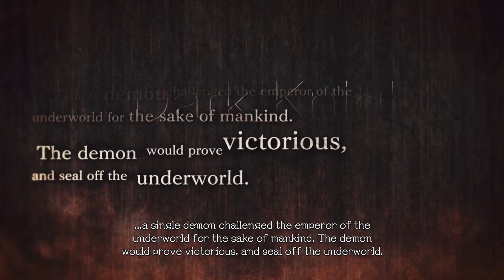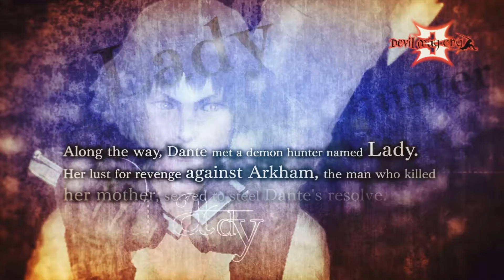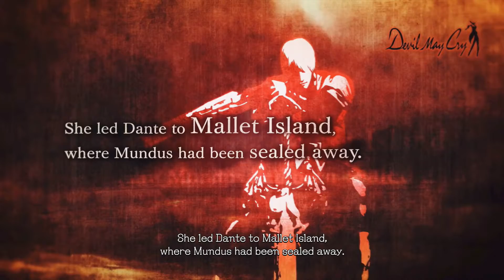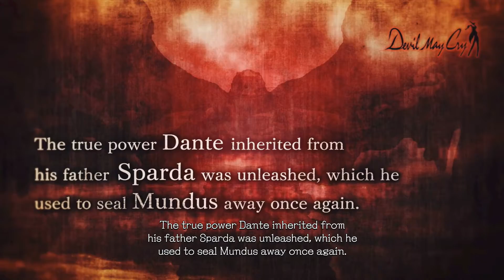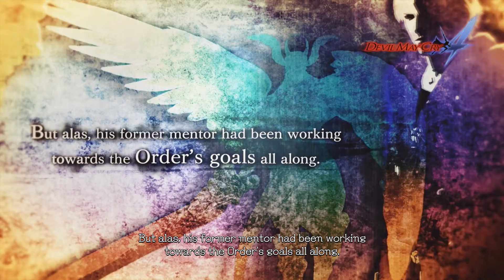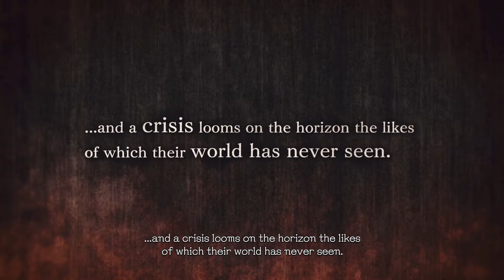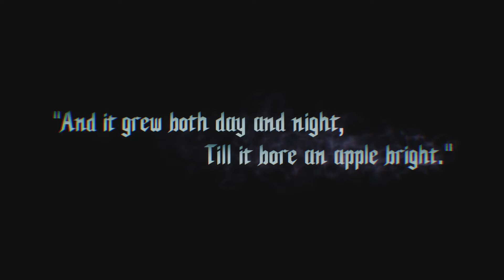Devil May Cry 5 - Part 01 "Long ago..."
YEYEYEYEYEYEYEYEYE!